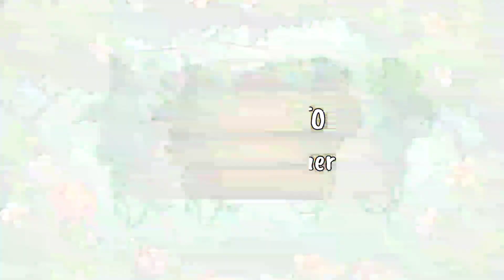न्यू दुल्हन शादी में ऐसा आलता डिज़ाइन अपने पांव में लगाए||Alta mahavar kaise lagaye Priya designer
karwachauth  Navaratri  teej Diwali ho  ya koi aur tehawar me aap is tarh ke design apne pwa me bana sakte hai
Priya designer#Altamahavardesign
Priya_Designer
Aalta Mahavar
designeasy Aaltadesign designerAalta
BridalAaltadesign  Bridal_mahavar_design
Aalta_kab_kaise_aur_kyo_lagaye
Naamkaran sanskar
mahavar design
easy alata design kaise banaye
Design feet alta
Bridal Alta design
Bridal mahavar design
Alta kab aur kaise lagaye Alta kab
kaise aur kyo lagaye
Alta/Mahavar design for feet womans karwachauth Teej festival  Sawan  pooja sadi hawan pujan katha mundan sanskar  Namekaran sanskari

mahavar design
Design feet alta
Bridal Alta design
Bridal mahavar design
Alta/Mahavar design for feet womans karwachauth Teej festival  Sawan  pooja sadi hawan pujan katha mundan sanskar  Namekaran sanskar
Navaratri Diwali Chat pooja karwachauth

Paw में design kaise banaye navaratri me design kaise banai me design kaise banaye  chat pooja me design kaise banaye vat savitri puja me design kaise banaye  new dulhan apne pow me Alta design kaise banaye  Alta special design kaise banaye

Your Quairy

feet design alata simple
feet designs
alta feet design
new alta feet design
dulhan Alta design
easy mahabar designs for feet
feet Alta design with earbuds
foot finger alta design
gold anklet feet design
human feet design
alata kaise lagate hai
simple me alata kaise lagaye design feet
foot k alta design
feet me alta  design latest
feet alata design
feet side alata design
foot new alata design
feet me alata design
alata feet design
alata on feet design
alata feet designs
bridal alata feet designs
feet alata designs easy
feet alata design easy
feet me mahabar design
feet alata design 2020
feet bengoli alata design
alta design
alta design on feet
alta design on foot
simple alta design
bengali alta design
new alta design
bridal alta design
bridal alta design on feet
alta design for bharatnatyam
beautiful alta design,
mahawar design
aalta design
alta lagane ka design
alta design on hand
alta
leg alta design
wedding alta design
hand alta design
bengali alta design on feet
feet alta design
alta design for feet
alta design on feet new
alta design for dance
simple and easy alta design
alta design for diwali navratri durgapuja
altay
alta design for hand
alta design kaise lagaen
alta kaise lagaye
alta design kaise lagaye
mahawar alta design
pratima bibek singh
alta design lagane ka tarika
hindi
feet bridal alta design
easy alta design
alta design for full feet
teej
mahawar design kaise
alta design for special occasion
alata
sawan special alta design
most popular bridal alta design
trending
teej special mahawar alta design
viral
shorts
indian ladies
new alta design 2022
pero me alta kaise lagaye
bengali bridal alta ka design
bengali blogger piu
hand alta desing
legs alta design
design
alts design
teej special alta
savan special alta
alta design for indian festival
most likely alta design
latest alta design
alt
mahavar
mahavar kaise
mahavar design
bengali bridal alta
wedding alta
feet alta vlog
feet alta
pairo me mahawar lagane ki design
alta kaise banta hai
pero me alta lagane ki design
new alta feet video
new alta feet
new alta design 2021
alta design on leg
new alta desing
atla vlog
trend
wedding alta desing
beautiful alta desing
bengali alta design for feet
bangali alta design
alta design for feet new
पैरों में आलता का डिजाइन
अलता डिजाइन
आलता का डिजाइन
महावर डिजाइन
महावर का डिजाइन
beautiful alta design on feet
alta kaise banaye
mahawer kaise lagaye
mahawar lagane ki design
mahawar design on feet
feet alta design new
traditional alta design on feet